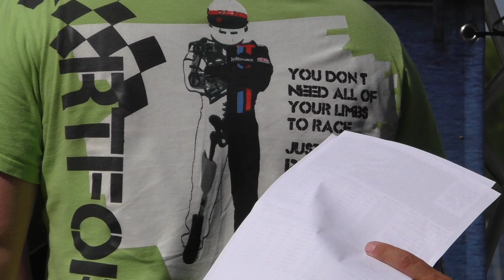Interview Kartforce 2° - 24h Jesolo E.K.T. 2020